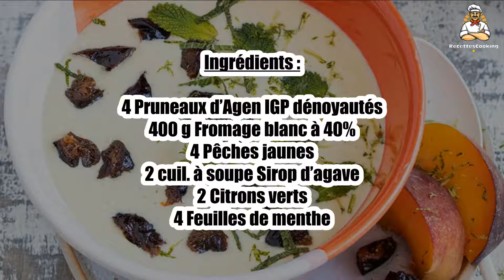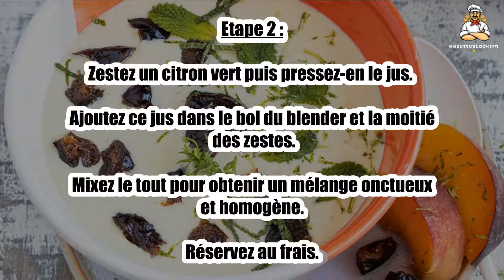Recette : Smoothie bowl coloré aux pruneaux d'Agen IGP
Bonjour à tous, aujourd’hui recettescooking.com vous présente la recette suivante : Smoothie bowl coloré aux pruneaux d'Agen IGP

Cuisson : - min

Ingrédients :

4 Pruneaux d’Agen IGP dénoyautés
400 g Fromage blanc à 40%
4 Pêches jaunes
2 cuil. à soupe Sirop d’agave
2 Citrons verts
4 Feuilles de menthe

Etape 1 : Pelez les pêches puis taillez-les en quartiers.

Dans le bol du blender, versez le fromage blanc, les quartiers de pêche et le sirop d’agave.

Etape 2 : Zestez un citron vert puis pressez-en le jus. Ajoutez ce jus dans le bol du blender et la moitié des zestes.

Mixez le tout pour obtenir un mélange onctueux et homogène. Réservez au frais.

Etape 3 : Taillez les pruneaux d’Agen en petits cubes, ciselez 4 feuilles de menthe.

Répartissez le fromage blanc bien frais dans 4 bols.

Etape 4 : Dressez les cubes de Pruneaux d’Agen sur un côté du bol.

Parsemez les zestes de citron vert puis décorez l’autre côté de menthe ciselée.

Etape 5 : Terminez par une belle pluche de menthe et un pruneau d’Agen dénoyauté.